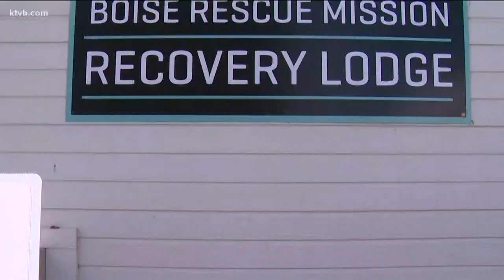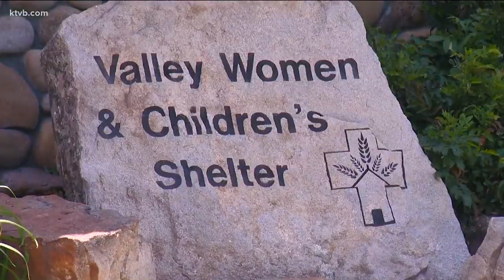Boise Rescue Mission set to open Recovery Lodge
The new lodge in Nampa will serve a critical need in the valley.